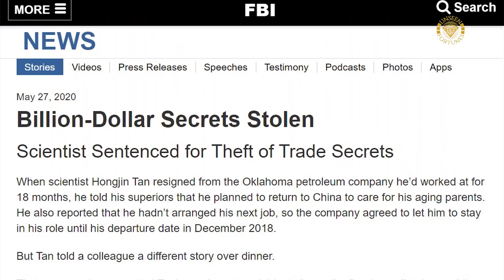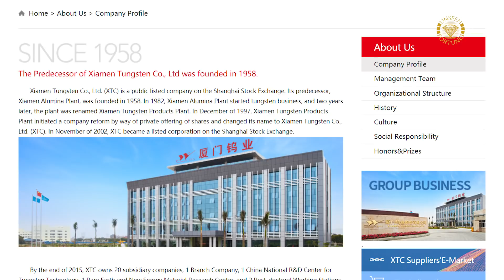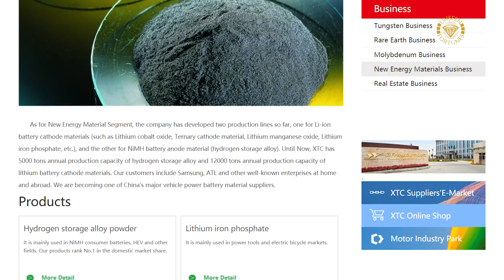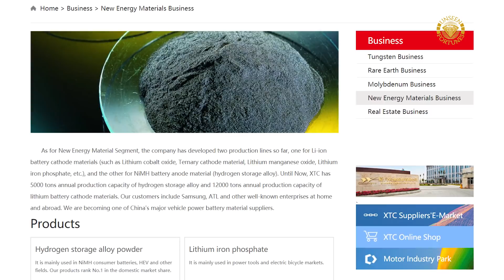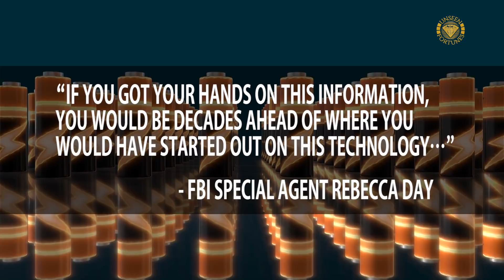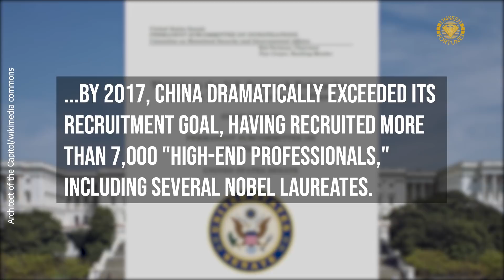US - China | How Was Scientist Caught for $1B Trade Secret Theft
In February, Chinese scientist Tan Hongjin was sentenced to two years in prison by the federal court in Oklahoma for allegedly stealing trade secrets worth $1 billion dollars from his employer. In compensation, he was forced to pay his employer $150 thousand dollars and will face deportation. On May 27, the FBI published further details about this case.

Tan Hongjin is a Chinese scientist living in the US. In 2006, he went to Caltech for master’s degree and PhD. In June 2017, he moved to Oklahoma to work in a research center operated by Phillips 66. There Tan worked on next-generation technologies for lithium-based battery systems.

After 18 months at Phillips 66, Tan Hongjin handed in his resignation. He claimed to not be looking for employment elsewhere so Phillips 66 did not let him go immediately.  But later Tan Hongjin revealed he actually had a job waiting for him in China. The company he was going to work for was a Chinese state-controlled company who is also a provider of lithium battery materials.

Figuring that Tan Hongjin had questionable motives, Phillips 66 terminated his employment immediately and began investigation. They found that Tan had been accessing trade secrets related to the technologies he wasn’t assigned to work on. The company reported Tan and his suspected crime to the FBI.

Phillips 66 had spent decades developing a technology primarily for next-generation batteries. This technology could be very useful to Tan Hongjin’s next employer.

As revealed by the FBI, Tan Hongjin started to access Phillips 66’s trade secrets around the time he applied for the Chinese Communist Party’s Thousand Talents Program which is designed to incentivize scientists in the west to steal intellectual properties. A U.S. Senate investigation found that the CCP has recruited over 7,000 professionals, including Noble laureates. Perhaps the most famous participant was the former Harvard professor Dr. Charles Lieber.

The Thousand Talents Program is perceived by the CCP as a shortcut to achieve technological and economic dominance, including the so called made in China 2025. FBI Director Christopher Wray believes it is designed to create unfair competition between China and the US by stealing trade secrets from American business. What do you think of its implications for the U.S. – China relations?

0:31 Who Exactly is Tan Hongjin?
1:11 Suspicious Resignation from Phillips 66
2:22 The Thumb Drive
3:32 Billion Dollar Trade Secret
4:18 The Thousand Talents Program

We discuss world economy, history, and politics. Our main focus is U.S.-China relations. We make short documentaries and tell you the hidden stories.

Welcome to Unseen Fortunes.

References:

Billion-Dollar Secrets Stolen - Scientist Sentenced for Theft of Trade Secrets
Harvard University Professor and Two Chinese Nationals Charged in Three Separate China Related Cases
Threats to the U.S. Research Enterprise: China’s Talent Recruitment Plans

# US - China